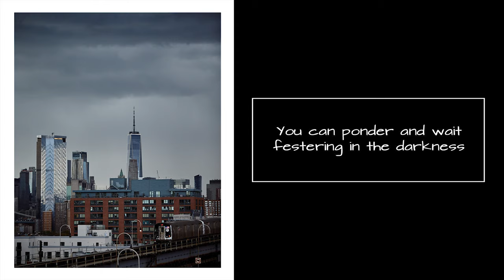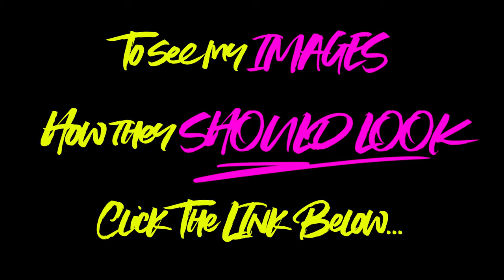I REALLY DO LIVE IN THE BEST BUILDING!!! NEW YORK CITY STORM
Watch me capture a storm roll over New York City from my incredible rooftop in Williamsburg.

Would you stand out in the rain for the right shot?

Videos here every Tuesday and Sunday!